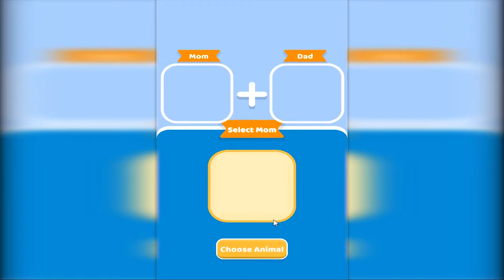Idle Animal Evolution / ЭВОЛЮЦИЯ СКРЕЩИВАНИЯ ЖИВОТНЫХ part 1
Студия Whoops Games представляет казуальную игру, которая настолько же интересна, насколько и тревожна. Вы станете безумным ученым, который занимается объединением животных для создания новых видов.
Idle Animal Evolution - это казуальная трехмерная игра с айдл-механикой и функциями кликера, в которой вы руководите собственной лабораторией. Ваша миссия - объединить два вида животных в один, чтобы создать новое существо из худших кошмаров. Вы найдете десятки животных для изучения. Вам интересно сочетание кошки с пчелой или сочетание собаки с морским коньком? Разве не было бы неплохо открыть для себя сочетание любых двух любимых вами животных? Вы можете сделать это в этой игре. Вы можете создать несколько существ одновременно и управлять их эволюцией в нижней части интерфейса. Чтобы заставить их эволюционировать, понадобится ДНК, для этого нажмите на экран или просто подождите. Чем более развито ваше существо, тем больше очков вы получите. Не останавливайтесь и продолжайте разводить новых животных.